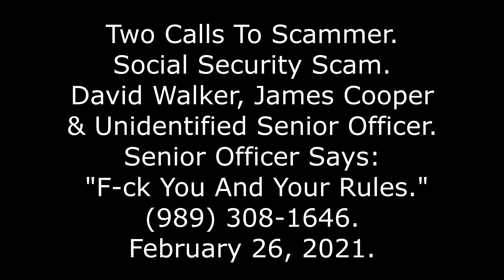2 Calls To Scammer: SSA; David Walker, James Cooper, Senior Officer, , 2/26/2021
Technically speaking, I called James Cooper twice. We got disconnected, and I got him again. The Senior Officer said, "F-ck you and your rules!"